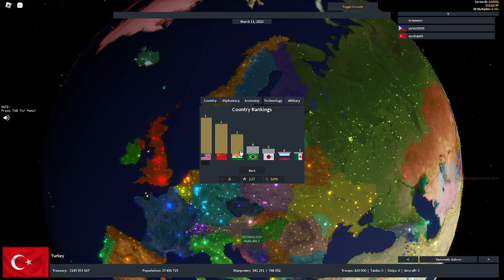rise of nations with my friends (world conquest)